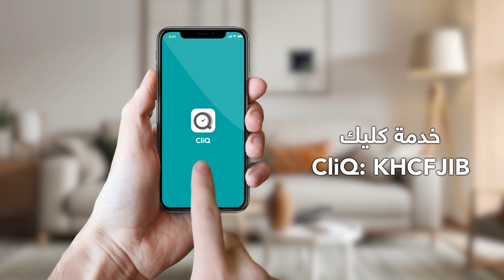طرق تقديم الزكاة لمرضى مركز الحسين للسرطان غير المقتدرين